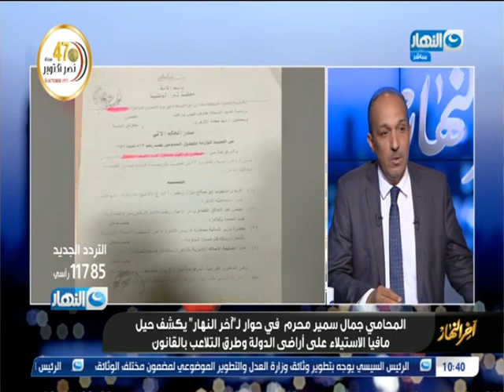أخر النهار |المحامي جمال سمير محرم يكشف حيل مافيا الأستيلاء على أراضى الدولة | 3 أكتوبر 2020